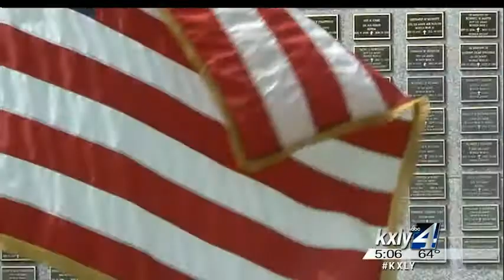Kootenai council honors Vietnam veterans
It's been 50 years since the beginning of the Vietnam War. On Saturday, the Kootenai County Veterans Council honored those who fought there. KXLY 4's Grace Ditzler reports.